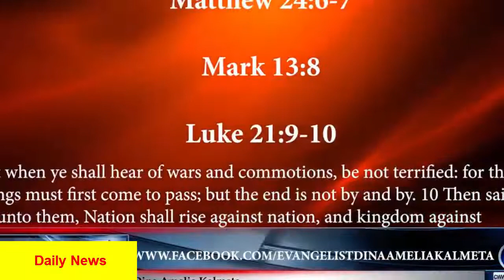Daily News: Russia Accuses Israel Of Gross Violation In Syria Netanyahu Vows To Keep Hitting Iran